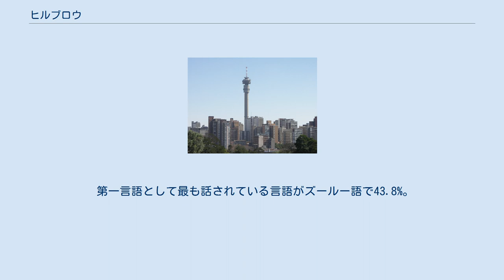ヒルブロウ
F区_(ヨハネスブルグ)
ヒルブロウ地区 ヒルブロウ・タワー ヒルブロウ（英語: Hillbrow）は、南アフリカ共和国ハウテン州ヨハネスブルグ市都市圏F区インナーシティにある地区。
 ヨハネスブルグの中心部の丘陵地に位置し、地区西部のコンスティチューションヒルには憲法裁判所が設置されている。
 アパルトヘイト時代において、ヨハネスブルグの中心地として繁栄していた。
 1970年代までは白人居住地区であり、有色人種の居住は認められていなかった。
 アパルトヘイト廃止以降、無職のアフリカ系住民やギャングの本拠地となり治安が極度に悪化しており、ヨハネスブルグ市都市圏内の危険地帯のひとつと言われる。
 2001年の人口調査によるとヒルブロウの人口は4万9605人、人口密度は7万2949人/km2である。
 黒人が95.63%と最も多い。
以下、カラード(2.53%)、白人(1.46%)、アジア人、インド人(0.38%)と続く。
 第一言語として最も話されている言語がズールー語で43.8%。
以下、北ソト語(10.8%)、コサ語(8.8%)、ツワナ語(6.9%)、英語(5.7%)、ヴェンダ語(4.8%)、南ンデベレ語(4.7%)、ソト語(4.7%)、ツォンガ語(2.2%)、アフリカーンス語(1.2%)、スワジ語(1.2%)、その他の言語が2.9%である。
 ^ 海外安全ホームページ - 外務省 ^  ^  ^